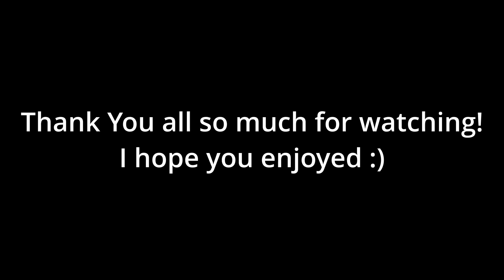Purdue Photography Club Chicago Vlog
Hey yall! This is my first ever vlog that I've made featuring many of my fellow creative friends! In this video, our Photography Club takes a trip to Chicago!